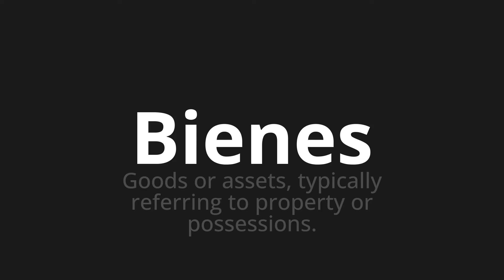How to pronounce Bienes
Master the Pronunciation of 'Bienes which means goods' - which means : Goods or Assets, Typically Referring To Property or Possessions. 📝 with @HTPronounce 🎓🗣️ - [Your Guide to Spanish]

Learn to pronounce 'Bienes' perfectly in Spanish with our easy and engaging tutorial by @HTPronounce! 📖📽️ In this comprehensive video, we provide you with native speaker examples 🗣️👂 and phonetic breakdowns 🎵 to ensure you get the pronunciation just right.

How to say Estate in Spanish